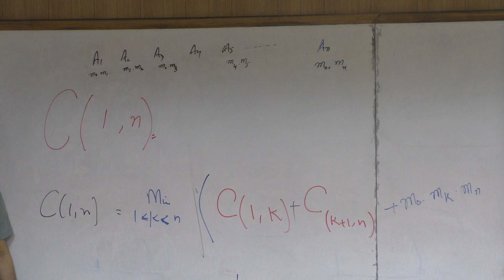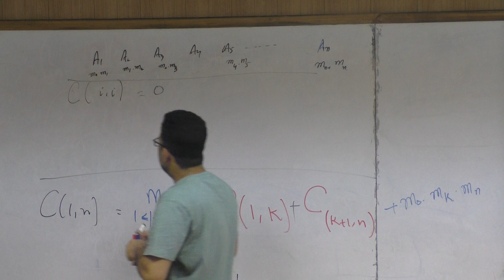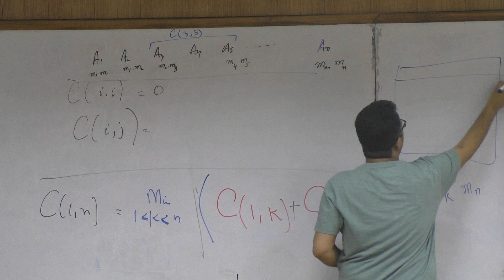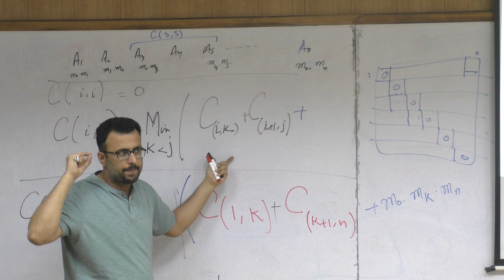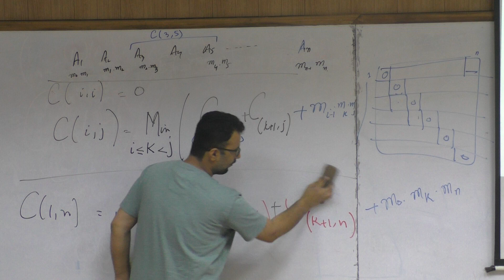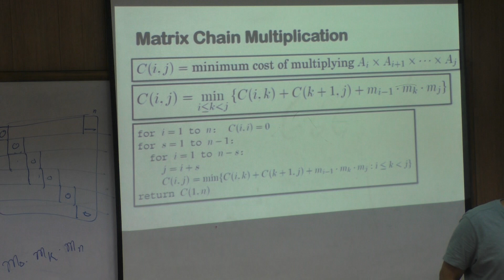Algo19 Lec30 p03 MatrixChain